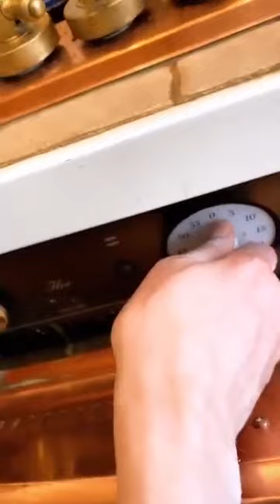Оля Полякова - Готовим вместе [Хинкали]